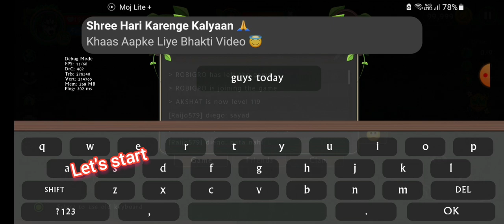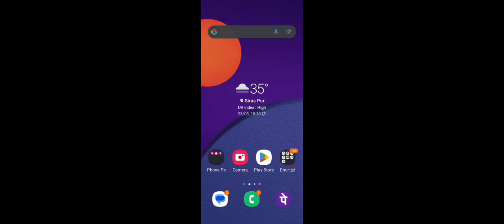(hunter the wolf yt)wildcraft:-opening 99 chests and also taking loon exclusive skin.